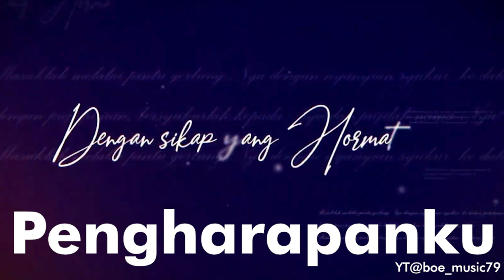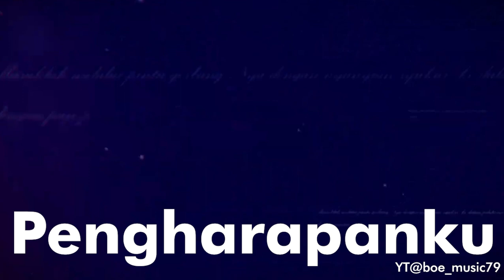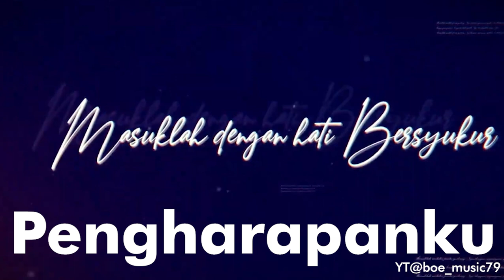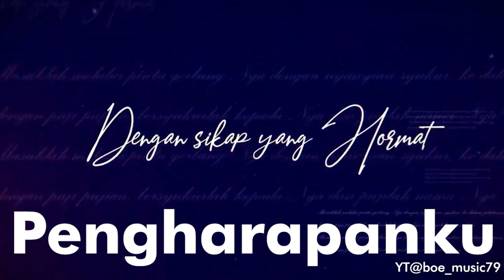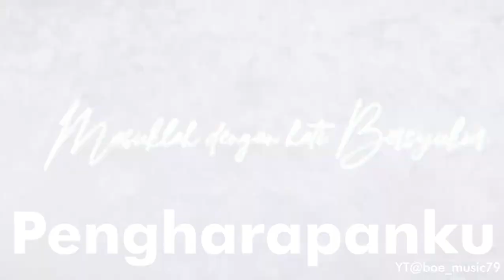Pengharapanku [Official Music Video] - KELUARGA ALLAH Worship Semarang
Ps. Nita Setiawan, Melitha Sidabutar & KA Worship - Pengharapanku
Ciptaan: Andreas Yosia Devid Tothmaran

Chorus:
Pertolonganku datang dariMu
Pengharapanku hanya padaMu
Ku tak akan goyah
Ku tak akan gentar
S’bab Kau gunung batuku
Kota benteng kes’lamatanku

Verse:
Hanya dekat padaMu
Hatiku tenang
Hanya tinggal dalamMu
Ada kedamaian

Pre Chorus:
Kau sumber harapanku
Hanya Kau yang kupercaya

pengharapanku ka worship,
pengharapanku ka worship karaoke,
lagu pengharapanku ka worship,
lagu rohani pengharapanku ka worship,
pengharapanku,
pengharapan,
lagu pengagungan tuhan,
yesus pengharapanku,
pengharapanku jpcc,
karaoke pengharapanku ka worship,
pengharapan yang pasti,
pujian penyembahan pdt erastus,
welyar kauntu penyembahan,
worship philip mantofa,
welyar kauntu gms